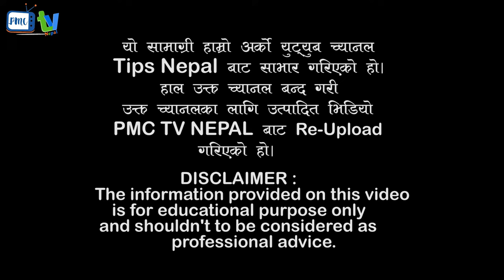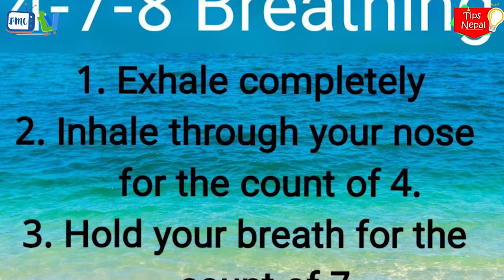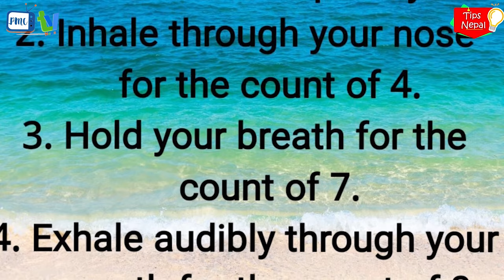१ मिनेटमै निदाउने वैज्ञानिक विधि || Nindra Kasari Lagaune ||Tips And Facts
१ मिनेटमै निदाउने वैज्ञानिक विधि || Nindra Kasari Lagaune  ||Tips And Facts

Using of this video on other channels without prior permission will be strictly
prohibited.  (Embedding to the websites is allowed)